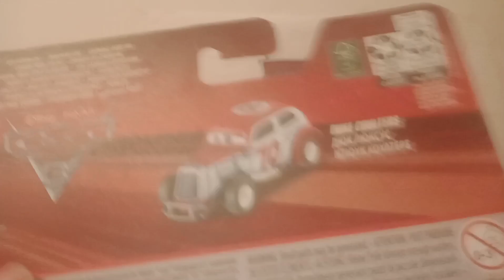Duke Coulters (revue) (séries "retro red" 2022-24)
yo salut tout le monde et bienvenue dans une nouvelle vidéo de collectionneur 95 aujourd'hui je vais faire un revue sur Duke Coulters